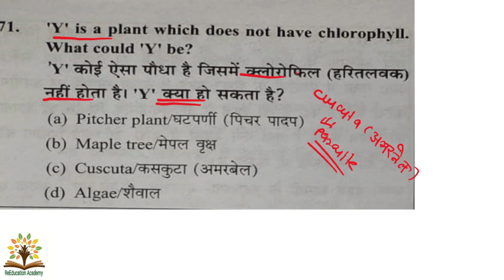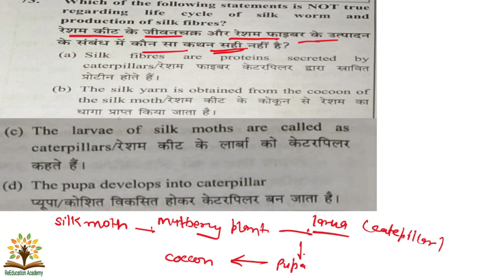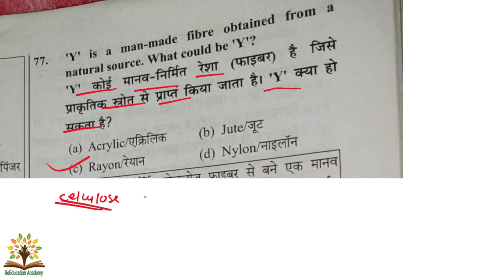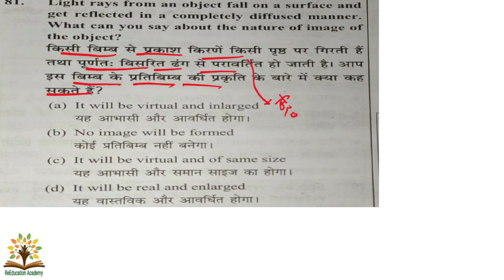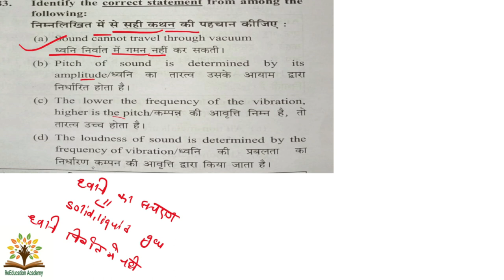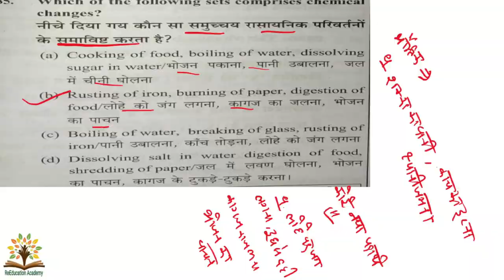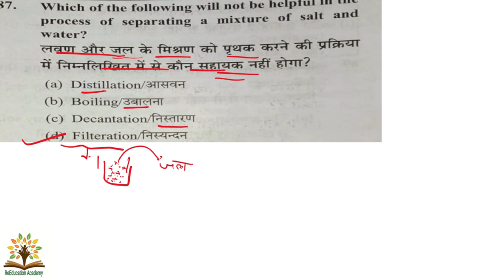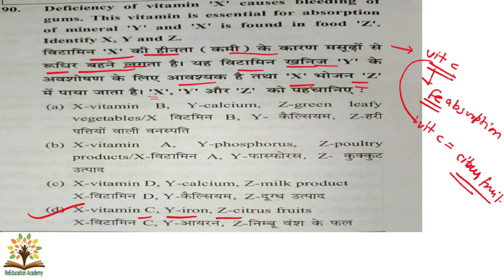CTET Paper 2 Science Previous year questions । CTET science Previous year question paper